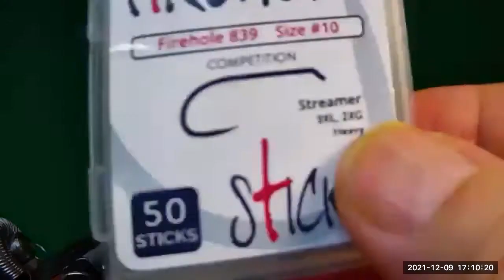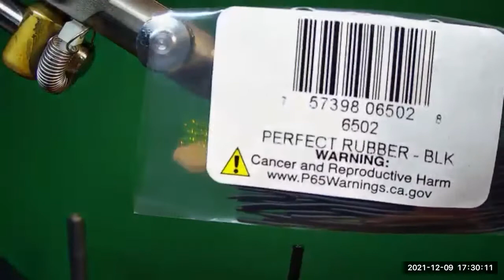Class #2 Dutch Baughman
Stone Hopper & Coch-y-Bondhu